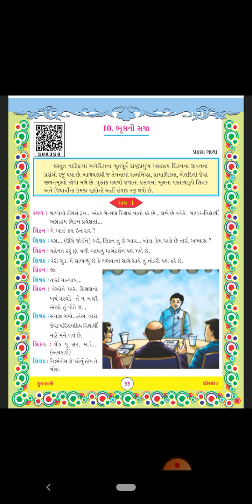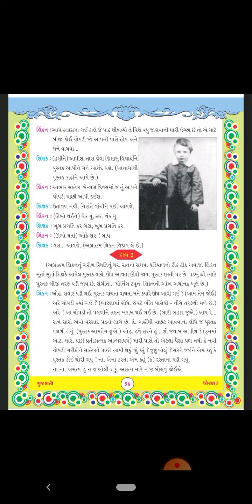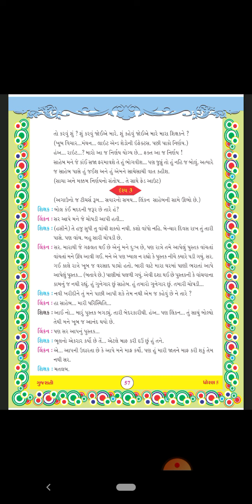11 01 21 STD 7 GUJARATI CHAPTER 10 PART 1